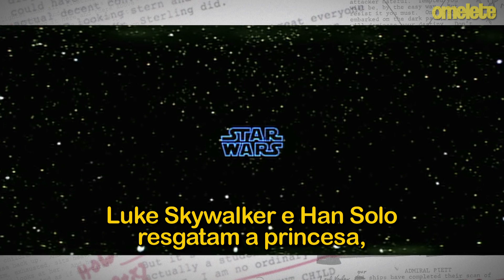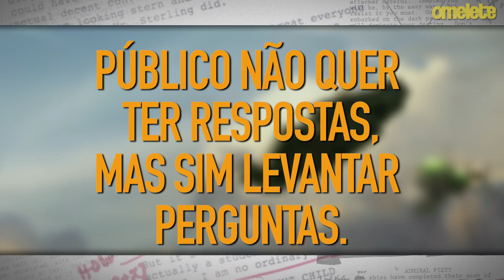Todos os trailers são iguais (menos os de STAR WARS!) | Segredos do Cinema #17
Por mais que novos lançamentos do cinema sejam anunciados, uma coisa é certa: lá vem mais um trailer que é muito parecido com todos os outros lançados nos últimos anos. Existe uma fórmula padrão que todas as franquias parecem obedecer à risca, menos uma: os filmes de Star Wars fogem à regra e são sempre surpreendentes. Nesse Segredos do Cinema vamos entender o passo-a-passo da fórmula dos trailers e porque os vídeos prévios de Star Wars são tão incríveis.